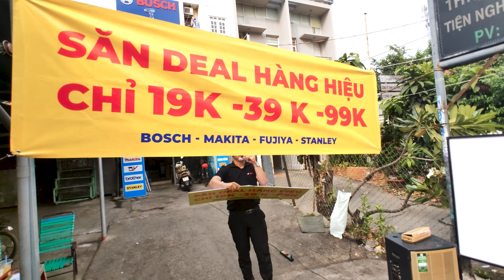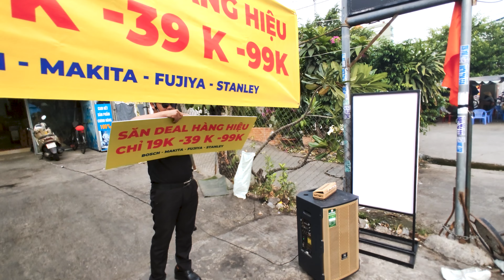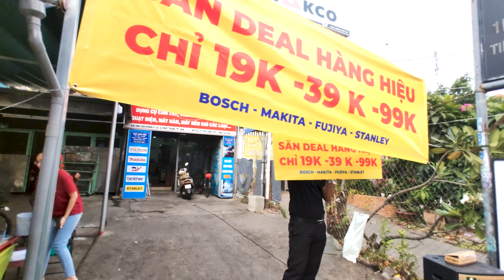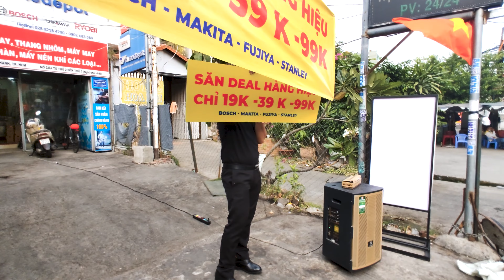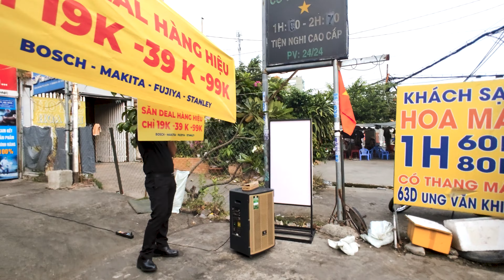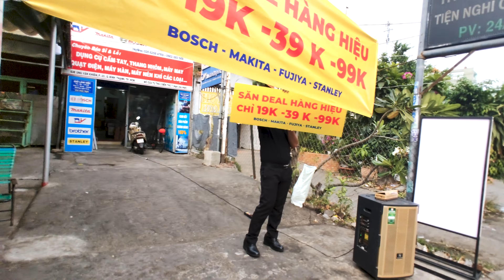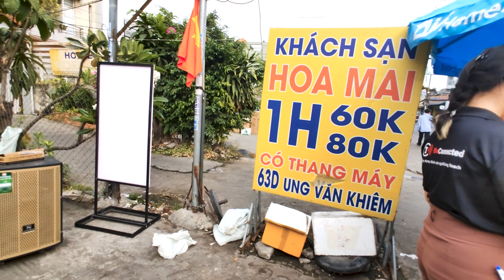16.02 trực tiếp bán hàng đồng giá chính hãng tại 63e Ung Văn Khiêm nhanh tay quẹo lựa Makita, Bosch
16.02 trực tiếp bán hàng đồng giá chính hãng tại 63e Ung Văn Khiêm nhanh tay quẹo lựa Makita, Bosch, Fujiya, Chikamasa, Total. Chuỗi sự kiện bán hàng đồng giá chính hãng mỗi thứ 5 thứ 6 hàng tuần.

DIYhomedepot là chuỗi cửa hàng trực thuộc công ty Cổ Phần Đầu Tư SDS Việt Nam, chuyên phân phối và kinh doanh các dòng máy móc công nghiệp, thang nhôm, dụng cụ cầm tay từ các thương hiệu nổi tiếng của thế giới.

DIY1: 63E Ung Văn Khiêm, P.25, Q. Bình Thạnh
Mở cửa từ Thứ 2 đến thứ 7